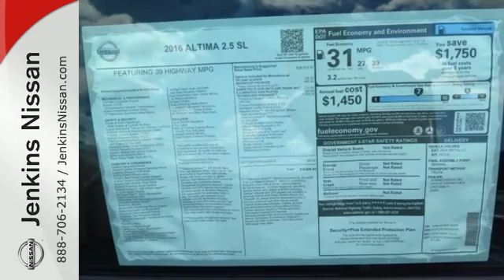New 2016 Nissan Altima Lakeland FL Tampa, FL 16AL627 - SOLD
Year: 2016
Make: Nissan
Model: Altima
Trim: 4dr Sdn I4 2.5 SL
Engine: 2.5 L 4 Cyl. Cyl.
Color: Java Metallic
Stock #: 16AL627
VIN: 1N4AL3AP5GC162830
NEW NISSAN SAVINGS -MUST FINANCE w/NMAC OR LOSE $2000 of the New Car discounts. Online pricing includes $1000 June/July Retail Owner Communication. Please check with dealer to confirm your eligibility. Online discounts apply to retail purchase vehicles must be in stock LEASES may vary. OUT OF STATE pricing may vary due to rebate variances and will be assessed a convenience fee of $185 for title processing and tag work. Sales Tax Title License Fee Registration Fee Finance Charges and $799 Dealer Fee are additional to the advertised price. We make every effort to have accurate pricing but occasionally mistakes occur. Please call if you have any questions. Current pricing Valid through 08.01.16

Address:
401 State Rd 33 N